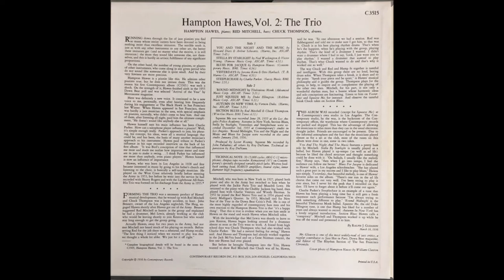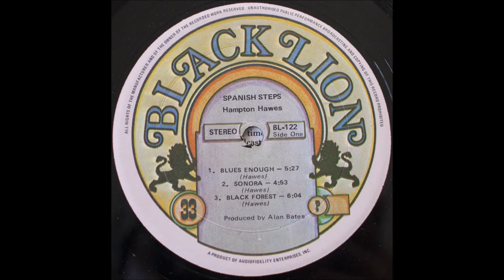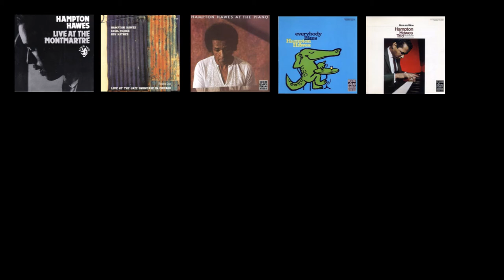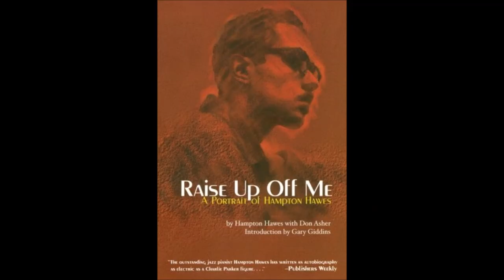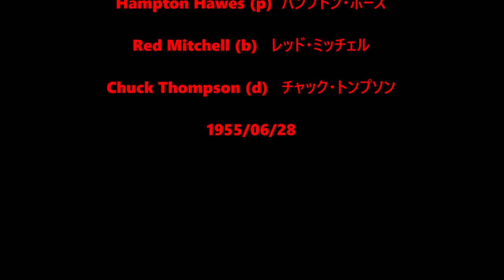Just Squeeze Me - Hampton Hawes Trio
Hampton Hawes (p)  ハンプトン・ホーズ
Red Mitchell (b)   レッド・ミッチェル
Chuck Thompson (d)   チャック・トンプソン

From the Contemporary records LP, "This is Hampton Hawes, Vol. 2 The Trio"
1955/06/28